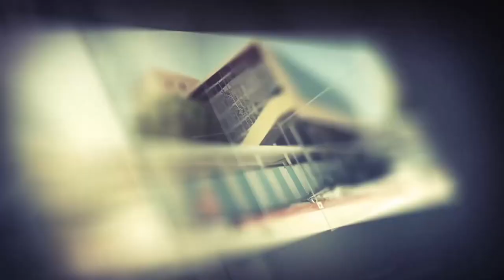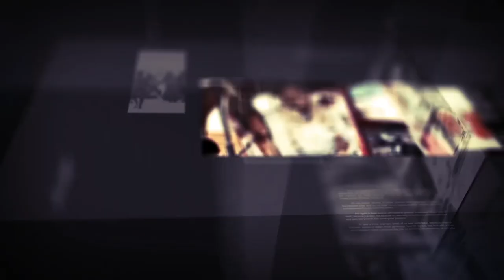Diiradda Shabelle tv 17-2-2020